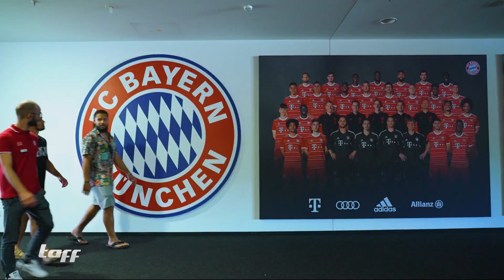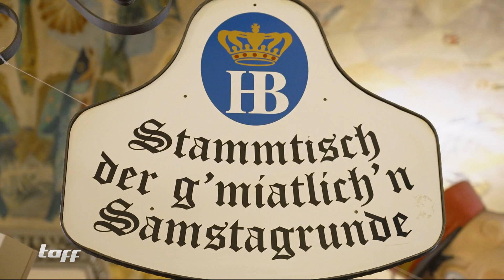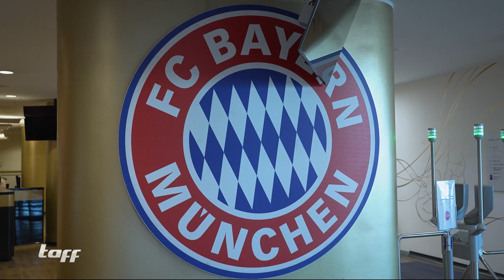Silas und J.R. zwischen Tradition und Moderne: Ihre Reise durch München neigt sich dem Ende!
Die Amerikaner Silas und J.R. sind wieder in Deutschland und erkunden dieses Mal die bayrische Landeshauptstadt München. Was sie zwischen Tradition und Moderne dort erleben, zeigen wir im Video.